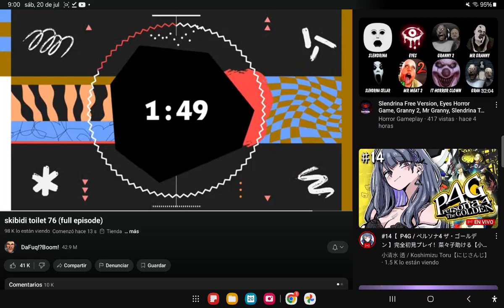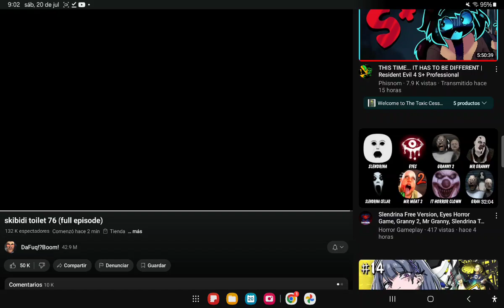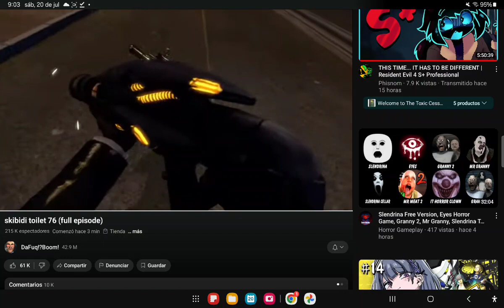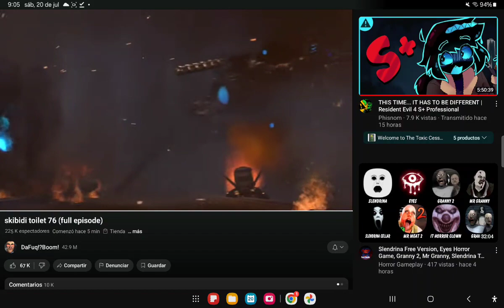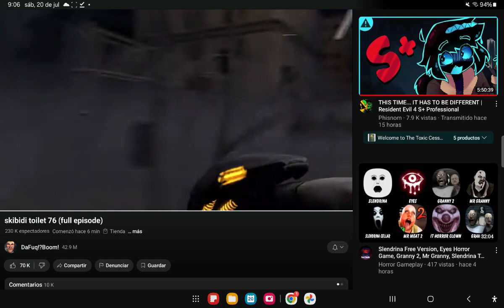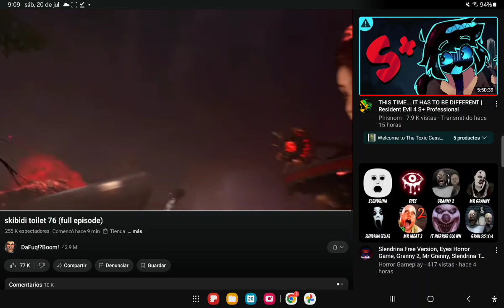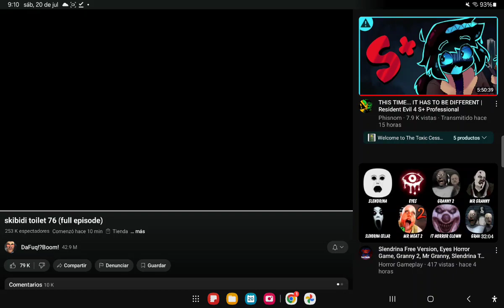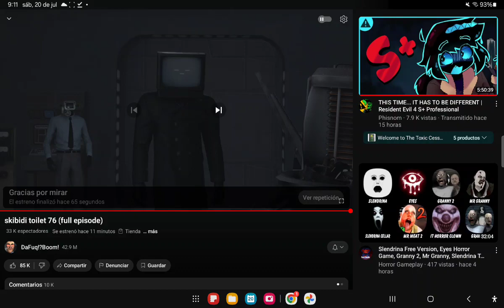Diego reacts to skibidi toilet 76 Full Episodes only